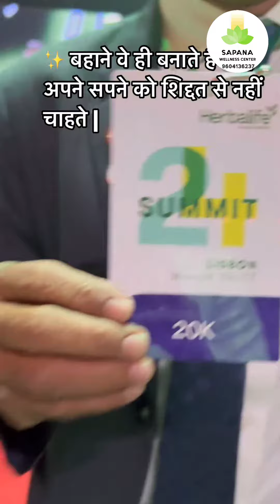लिस्बन पोर्तुगाल मैं अर्जुन बाबा ट्रेनिंग लेते हुए।